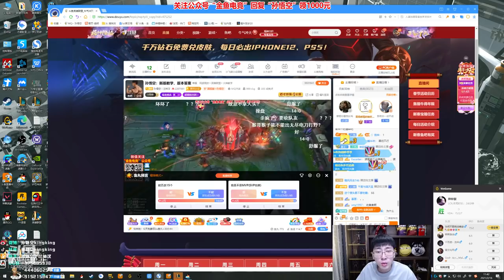【猴哥】蘭林漢悟空：悟空VS武器 國服 正愁不來人 快來人啊（20210217P1）